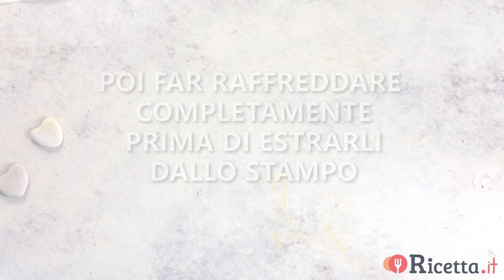Cannoncini alla Crema (di pasta sfoglia) - Ricetta.it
Facili, veloci e perfetti da preparare in previsione di una cena o compleanno in famiglia: Laura ci mostra come sfornare i Cannoncini alla crema pasticcera preparati con la pasta sfoglia.